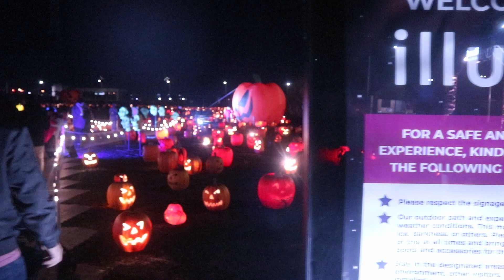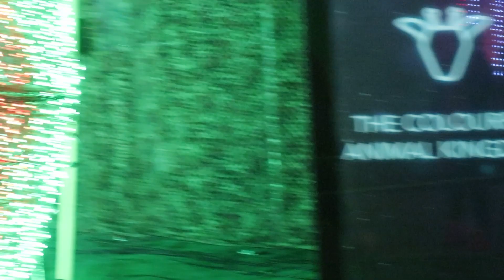Illumi Mississauga | A dazzling World Of Lights By Cavalia | World's Largest Light Show | SASS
This weeks video I had the opportunity to visit Illumi Mississauga another light up installation in this city of Mississauga. This one was the BEST one I've been to hands down!

SIMILAR VIDEOS: